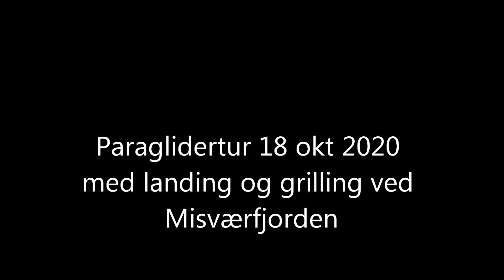Paraglidertur 18 okt 2020 med landing og grilling ved Misværfjorden